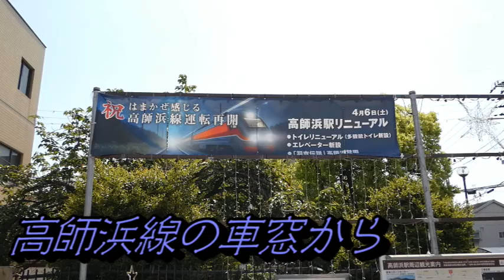【ちかくの車窓から】高師浜線の車窓から【南海電気鉄道 高師浜線 高師浜駅→羽衣駅】NANKAI Railway / Takashinohama / Takaishi city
南海電気鉄道南海本線（南海線）羽衣駅高架化工事（連続立体交差化工事）ともない、「本線」は仮線を用意して鉄道を運行していましたが、高師浜線は「短距離で行き止まりの盲腸線」であること、「仮線のための用地買収を考慮すると、一定期間だけ鉄道線の運行を取りやめた方が良い」とのことから、2021年5月22日から「バス代行輸送」となっていました。
その「バス代行輸送」も予定通り3年で終了、2024年4月6日より鉄道運行が再開しました。

高師浜線の鉄道運行再開したので乗車してきました。
下記「ちかくの車窓から　高師浜線」と比較していただけると幸いです。

《ちかくの車窓から　高師浜線（バス代行以前）》
■高師浜の車窓から【南海電気鉄道高師浜支線】NANKAI Railway / Takashinohama line / Takaishi city

■伽羅橋の車窓から 　【2021年5月～2024年春は工事で「バス代行輸送」の高師浜支線】　NANKAI Railway Takashinohama line / Takaishi

《ちかくの車窓から　高師浜線（バス代行）》
■高師浜支線の車窓から　【高架化工事のため、3年間鉄道代行バス】Takashinohama branchi line / NANKAI

《ちかくの車窓から　高師浜線（高架化完成後）》
■高師浜線の車窓から【南海電気鉄道　高師浜線　羽衣駅→高師浜駅】NANKAI Railway / TAKASHINOHAMA / Takaishi city
意匠製作中

■高師浜線の車窓から【南海電気鉄道　高師浜線　高師浜駅→羽衣駅】NANKAI Railway / TAKASHINOHAMA / Takaishi city

《動画で紹介している、「ララいずみ」さんの「高師浜線」「浜寺公園」に関する動画　※リンク切れの際はご容赦ください。》

■【臨時緊急企画】（完全に鉄道マニア向け）高師浜→羽衣　後方展望を 2232編成にて ～うるさい解説つき～

■【高師浜線 列車運転復活記念】運転休止に入る前日 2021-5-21 の終電付近の様子についての回想録

■【３分16秒以降はＰＶ風に】おつかれさま！代行バス　～2024-4-5 の高師浜線を取り囲む光景（ほんの一部映像を除く）のまとめ～

《こちらもご参照に　※リンク切れの際はご容赦ください。》

■南海本線・高師浜線高架化完成記念イベント「高架ウォーク」　（あべの経済新聞 & OSAKA STYLE）

■[最終便] 南海高師浜線代行バス車窓ビュー/バリケード封鎖&撤去　（Terminalさん）

■[再開初便] 南海高師浜線の鉄路営業運行が3年ぶりに再開 高師浜→羽衣 2024.4.6 南海電車 南海電鉄 高師浜線　（Terminalさん）

《ちかくの車窓から　羽衣駅のりかえ》

《ちかくの車窓から　再生リスト》